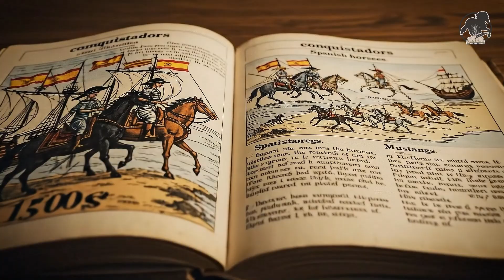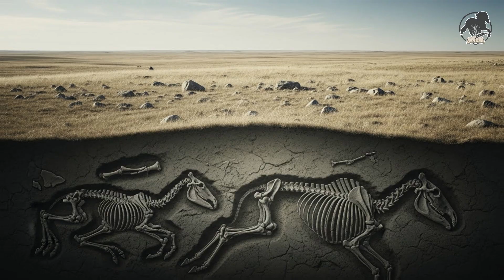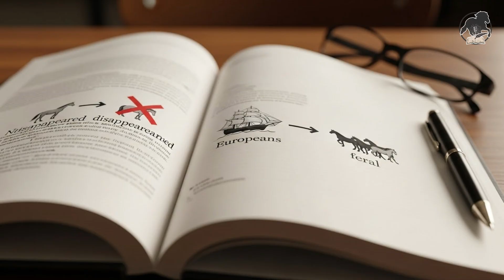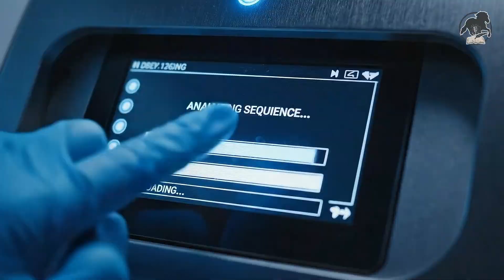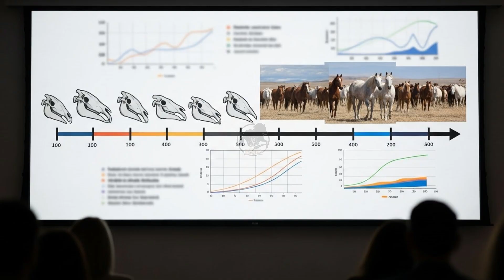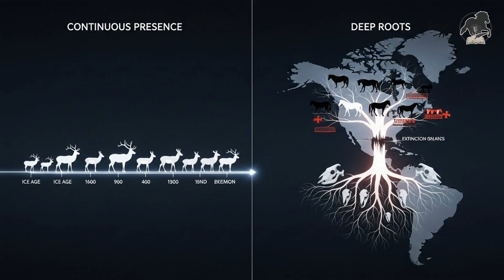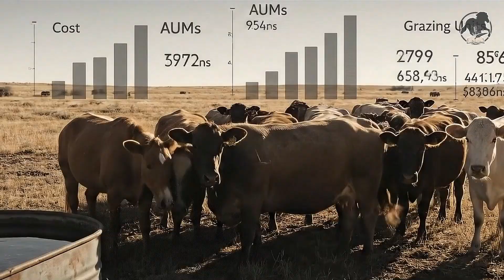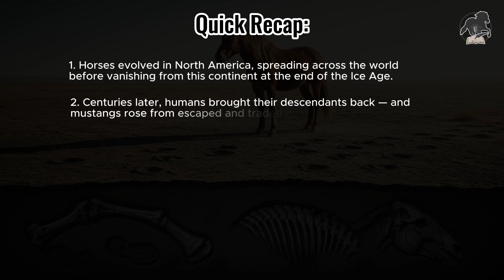We Were Wrong About Mustangs: The DNA That Changed Everything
For centuries we’ve been told the same simple story: horses vanished from North America… then Spanish explorers brought them back, and the mustangs of the American West are just escaped livestock.

But new genetic evidence says that story is wrong.

In this documentary, we follow the trail from fossil beds and Ice Age grasslands to high-tech DNA labs and modern roundups in the desert. You’ll discover how horses evolved in North America, disappeared at the end of the Ice Age, and then returned with humans—raising a disturbing question:

👉 If mustangs were born of this land… can they truly be “non-native”?

🎥 In this video you’ll learn:

How ancient horse fossils and teeth reveal a lost North American lineage

What modern DNA studies show about the relationship between mustangs and their prehistoric ancestors

Why labels like native, invasive, and feral matter for wild horse management

How Indigenous histories and science together challenge the textbook version of mustang history

What’s really at stake in today’s roundups, grazing conflicts, and policy battles

If you care about wild horses, rewilding, conservation, or just want to know whether mustangs are invaders or returning natives, this is a story you can’t skip.